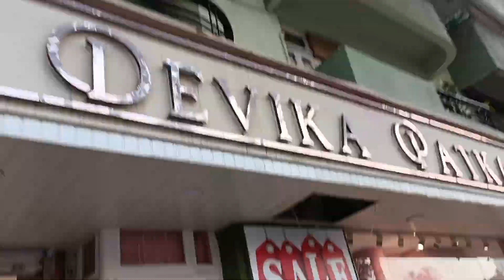Mumbai Vlogs Gujrati || Mumbai Best Vlogs Gujrati || Marine drive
Mumbai Vlogs Gujrati || Mumbai Best Vlogs Gujrati || Divyesh Vlogs || Marine drive 🥰

keyword 👇
Mumbai best vlog
Mumbai best video
best video Mumbai
gateway of India
Mumbai gateway of India
2022 Mumbai vlogs
Gujarati video
best Vlog Gujarati
Taj Hotel Vlog
Chhatrapati Shivaji terminal
Chhatrapati Shivaji terminal vlogs
Mumbai railway station
vlog Taj Hotel
Divyesh Vlogs
best Gujarati blogger
best Gujarati video
best Mumbai place
Mumbai place best 2022

તો મિત્રો તમને આ ચેનલ માં ગુજરાતી વ્લોગ જોવા મળશે અને આવા ગુજરાતી વ્લોગ જોવા માટે અમારી ચેનલ ને સબસ્ક્રાઈબ કરો અને સપોર્ટ કરતા રહો 🙏❤️

Second Channel 👇(Dance Channel)

                           Tags ✅